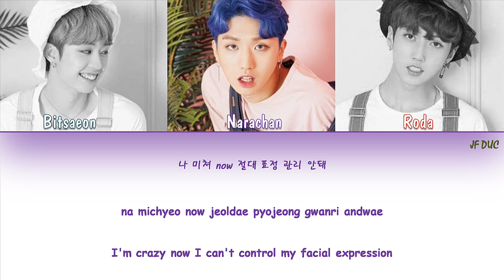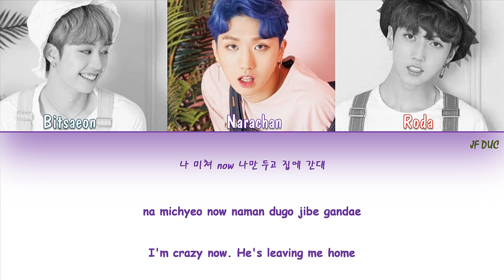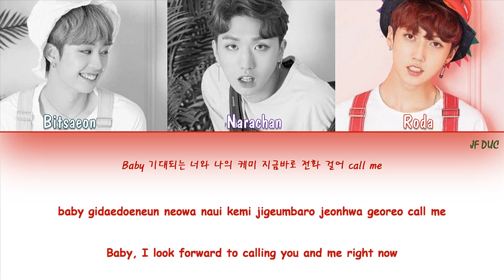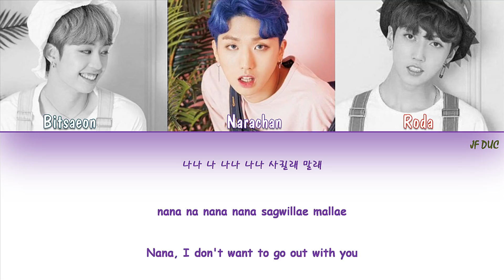M.O.N.T(몬트) _ Will you be my girlfriend?(사귈래 말래?) (Original Mix) [HAN|ROM|ENG Color Coded Lyrics]